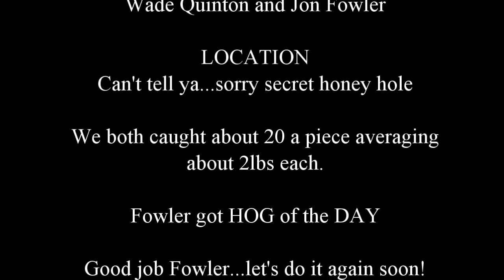Catching Monster Bass in the coal mines or strip pits as some call them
Fowler and I go fishing in our old honey hole we used to fish as kids.  We catch some nice one's.  Fowler gets one about 6.5.  Great day of fishing.